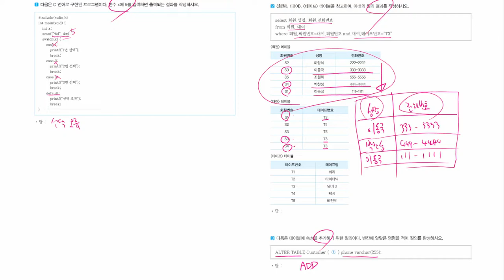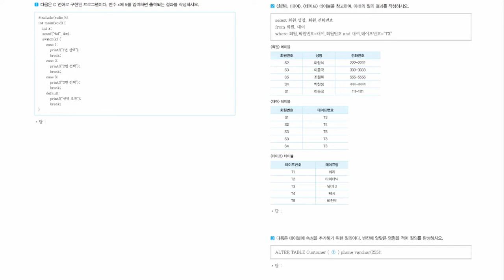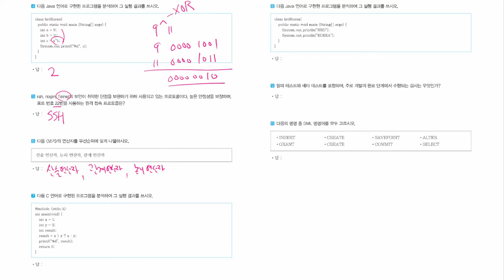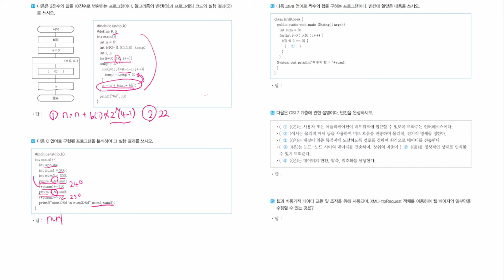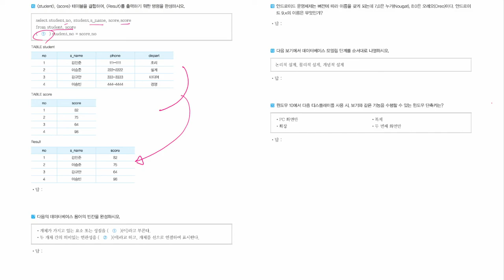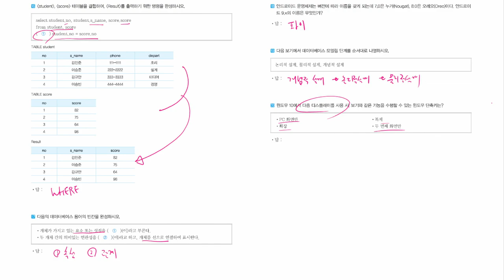[정보처리기능사_실기] 기출 복원 문제 01회